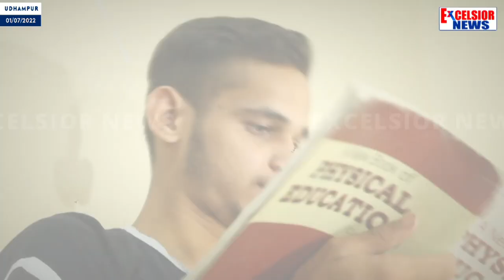Udhampur: Deaf And Dumb Student Scores 63% Marks In 12th Class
Sourav Sharma, a deaf and mute student secured 314 out 500 marks (62.8 Percent)  in Jammu and Kashmir board of school Education  exams, Jammu Province  results of which were declared on Friday. A student of  Shaheed Inspector Kamal Singh Model, his father is vegetable vendor. He was  without hearing and speaking capabilities.